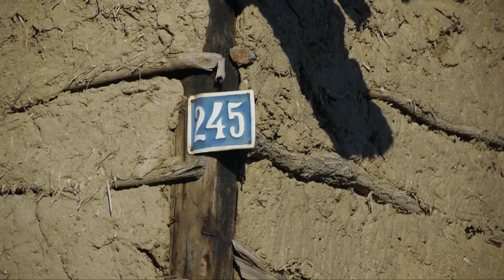Die Johanniter-Weihnachtstrucker - Unterwegs mit dem Konvoi Rumänien-Süd (2012)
Kurz-Reportage der filmbutze über die Johanniter-Weihnachtstrucker 2012. Hierfür wurde zwischen Weihnachten und Silvester 2012 der A.T.U. Konvoi der  nach Găești begleitet. Die im Dezember gesammelten Pakete der Aktion der Johanniter in Zusammenarbeit mit A.T.U. und Lidl wurden dort an bedürftige Familien verteilt.
filmbutze development unterstützt diese Initiative gerne mit diesen in Rumänien gesammelten Eindrücken. Wir hoffen auf viele weitere und erfolgreiche Jahre dieser schönen Idee.

Produktion, Kamera und Schnitt: Marco Kreuzer